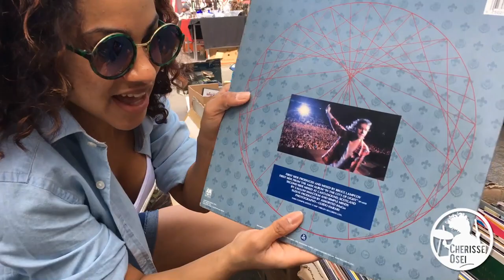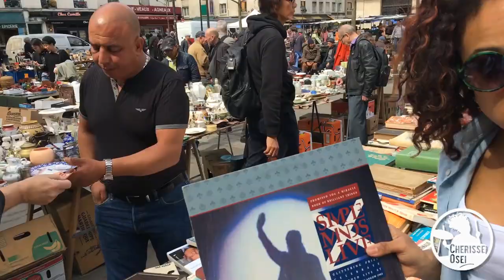Cherisse Osei - Simple Minds Tour Diary - Part 4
In part 4 of her video diary as she tours Europe with Simple Minds, Cherisse shows us what happens behind the scenes at each city they visit. Check back for the next part!